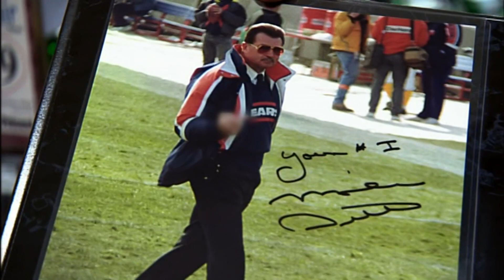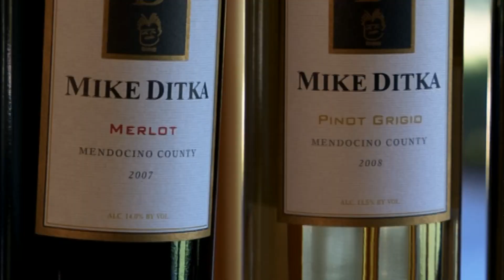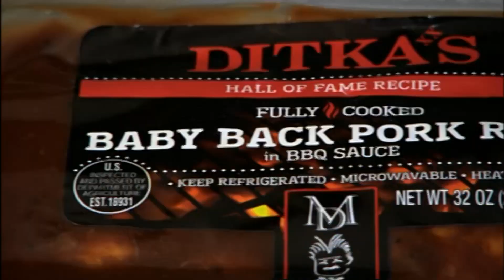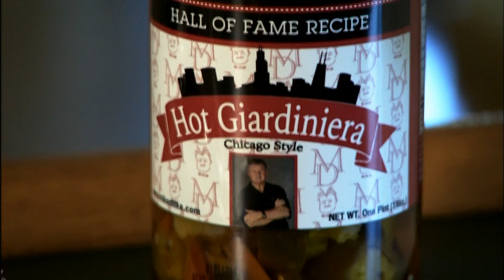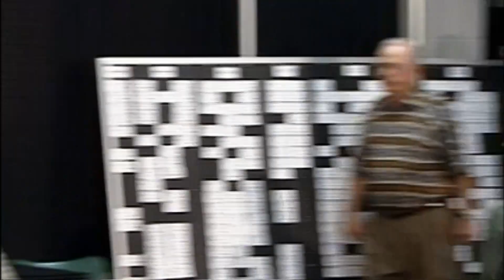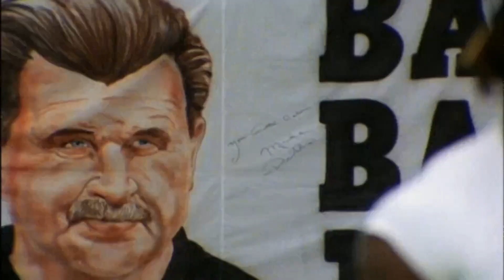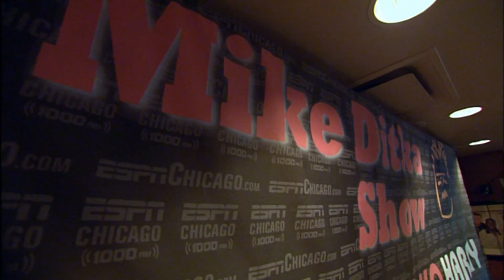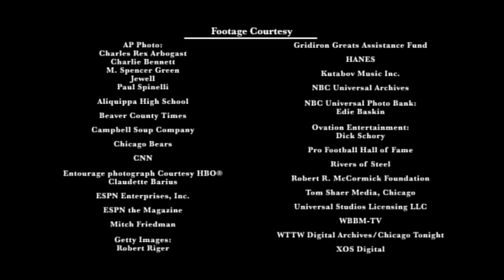A Football Life - Mike Ditka HD